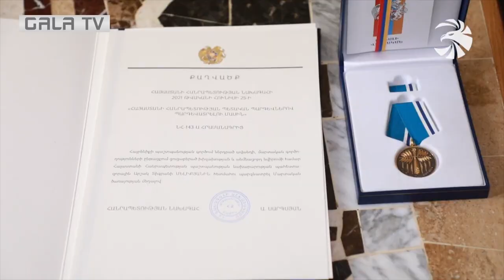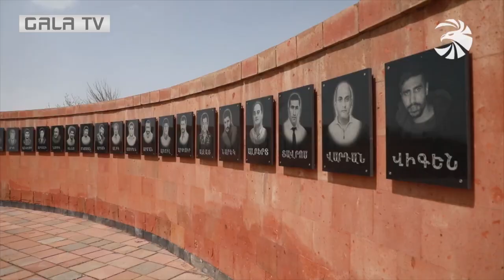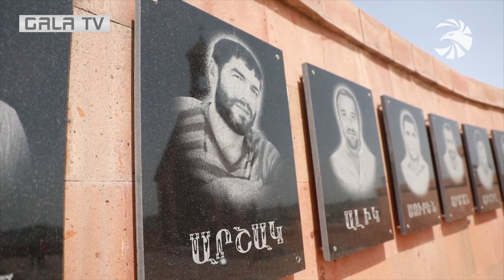Արշակը ամնացորդ նվիրումով կռվեց հանուն հայրենիքի՝ չտեսնելով 3-րդ զավակի լույս աշխարհ գալը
Трек Legendary-12577
Исполнитель Epic Soul Factory
Альбом Content ID
Лицензиары "Adrev for Rights Holder; LatinAutor, Adrev Publishing" и другие авторские общества (7)